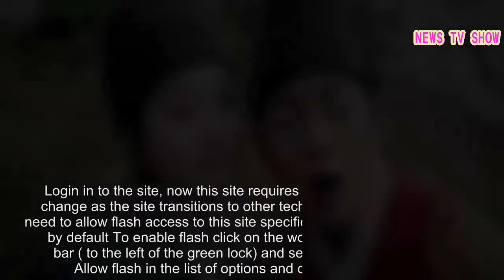How to legally enjoy free Korean Drama series, movies and more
As a principle, we only refer and recommend products and services that we would ourselves be happy to buy. Policy I will be honest, I tend to brand Korean drama series and movies as infantile, over emotional crap productions. There are lots of tears, hyperbolic plots that are as predictable as sunrise and sunset and worst of all banal captions (subtitles) in questionable English. My wife, sisters and sisters in law cannot get enough of them though.I, having made a blanket promise to always strive for my wife’s happiness, indulge her oddities as should every man when it comes to his wife. So while I do not partake early this year I had to find a good source of Korean/Asian Entertainment. I tossed out my DVD 6 years ago Here is the thing though, I stopped using a DVD player 6 years ago. I have not used the DVD tray on my last three laptops.As a video connoisseur I find the quality of DVDs on our streets abhorrent. All “latest releases” found on the streets of Harare tend to be rubbish Cam releases where you have to squint to see the characters. It’s hard to find a good DVD on the streets Korean Drama series and movies tend to be shoved on 7 in one DVDs that come with screeching sounds. Often the disks are mislabeled, episodes missing or will not play and the picture quality plain horrible. Then there is the fact that given the market Korean productions are hard to find even for pirates. Files are often poorly seeded and less popular shows are not available on scenes.My solution As part of my going legal exercise I decided to look for free legal sources for Korean TV shows. I discovered two websites that offer both free and premium Drama Fever and Viki.You can get access to vast collection of free drama series and Asian movies from Korea, China, Japan, Indonesia etc. The problem both sites only allow people from certain countries.Requirements In order to watch content from these sites you need: A decent Internet connection with speeds of at least 1. 5Mbps, connections such as Powertel, Telone, ZOL Fiber, Aptics, Aquiva, Telco.This is video so avoid using your mobile Internet connection unless you can afford to pay for the data. A subscription/free trial from Smart DNS Proxy A device with Chrome Browser or Download the Drama Fever App from the Google Play or App Store An email address to sign up Configuring your device If you haven’t already, sign up for Smart DNS Proxy and choose your device to learn how to set up their DNS service. This involves changing the DNS servers on your laptop, phone, TV, router etc to those of DNS proxy. Detailed instructions for most devices can be found here.For the purposes of this article we will assume you are using a Windows 10 machine with Google Chrome and that you live in Zimbabwe/Southern Africa. Follow the above instructions but change your DNS servers to: 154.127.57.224 and 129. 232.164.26 instead of the ones in the video Onc